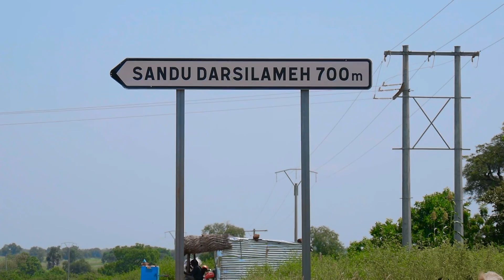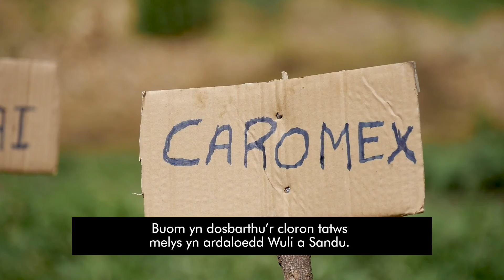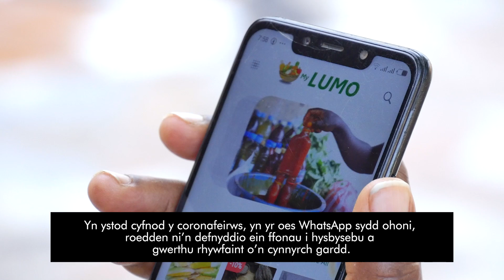Clwb y mamau - Y Gambia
Ymunwch â ni wrth i ni ymweld â chymuned fach yn Rhanbarth Afon Uchaf Y Gambia. Rydyn ni'n siarad ag aelodau'r Clwb Mamau lleol - un o 120 o glybiau o'r fath y mae United Purpose yn eu cefnogi ar draws Y Gambia. Darganfyddwch sut mae United Purpose wedi helpu'r mamau i dyfu cnydau maethlon a gwella iechyd a gwytnwch eu teuluoedd.

Ariannwyd y gweithgareddau hyn gan Lywodraeth Cymru. Cafodd y fideo ei ffilmio a'i olygu gan Mohamed Touray.